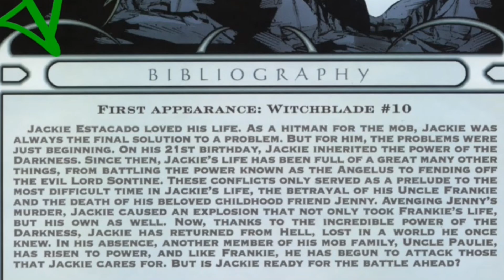How Strong is The Darkness Jackie Estacado - Top Cow Comics - Image Comics